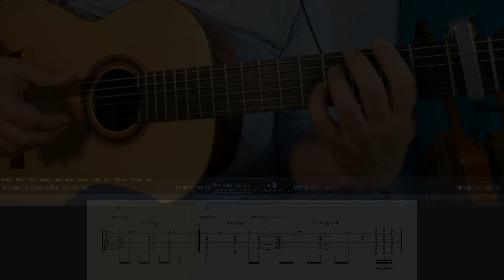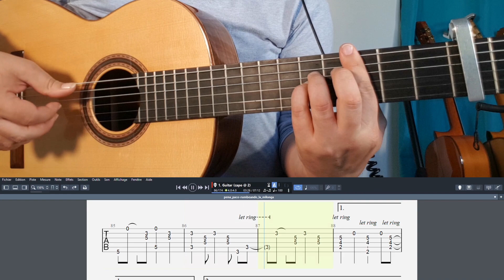Paco Pena Rumbeando La Milonga FALSETA 7 + TAB synchronisées ! PLAY ALONG EPISODE 169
PLAY ALONG, c'est quoi ? C'est le fait de jouer avec moi ET la TAB synchronisées avec la vidéo !
Chaque vidéo de cours se compose :
Sur le site, vous trouverez différentes formations qui vous permettront d’acquérir toutes les bases de la guitare flamenca dans 4 styles importants et que j’affectionne particulièrement :
La Rumba
La Soléa
La Farruca
Le Tango

Le Flamenco Guitar VLOG est un complément des formations payantes du site.

N’hésitez pas à poser vos questions en commentaire, c’est fait pour ça, ce Flamenco Guitar VLOG est votre VLOG, si vous avez des envies, des idées, des suggestions, je suis preneur !

Un abrazo
Nico